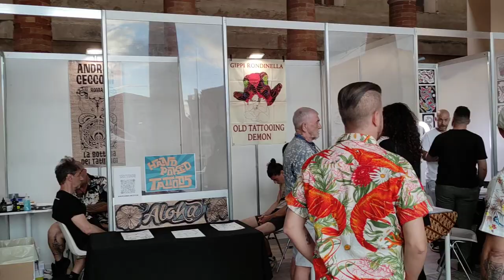Senigallia ,Summer Jamboree 2023 , I tatuatori al foro Annonario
Summer Jamboree is an international music festival celebrating the culture and music of the 1940s and 1950s. It is held every year in Senigallia, a small town located in the Marche region of Italy. The festival is organized by the Summer Jamboree Society, formerly the Summer Jamboree Cultural Association, with the support of the Municipality of Senigallia.

The festival is a unique event that attracts rock 'n' roll fans from all over the world. It offers a wide range of activities such as dance and training camps, exhibitions and concerts. The festival takes place in different places depending on the season. In summer it takes place on the seafront of Senigallia, while in winter it takes place in Parma.

The dance camps of the festival are particularly popular with the participants. They offer classes in various styles such as Boogie Woogie, Lindy Hop, Jive, Balboa, Tap Dance, Collegiate Shag, Solo Jazz and more. The Summer Jamboree Society also offers an online school dedicated to swing and rock 'n' roll dancing.

If you are interested in attending the festival, you can visit their official website.
The event was held in Senigallia in various places in the city and here is a series of videos regarding the 2023 version.